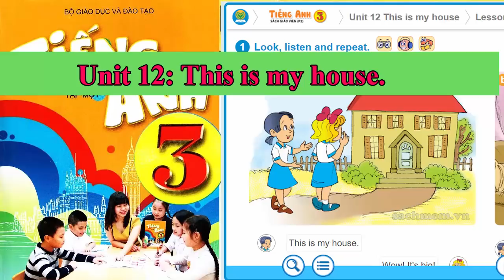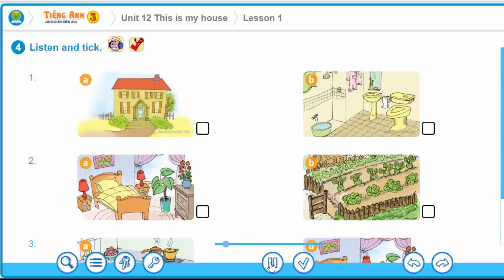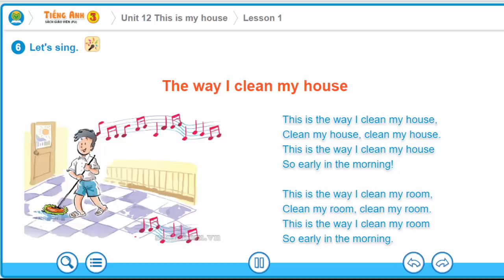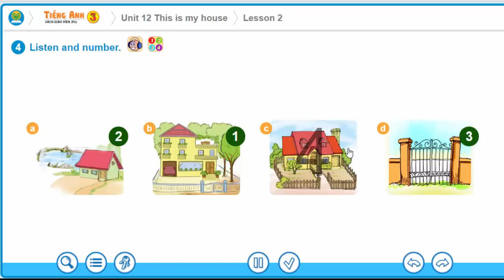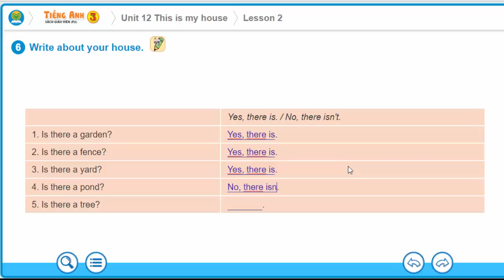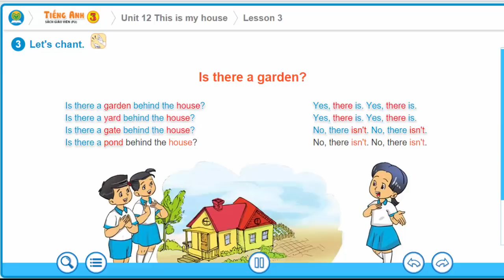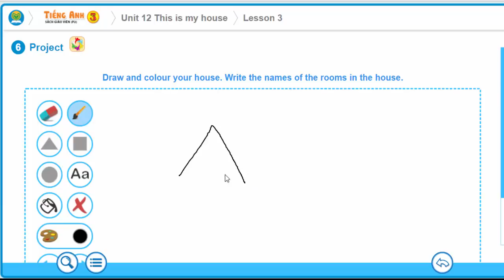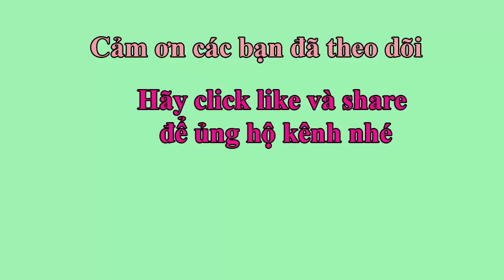Tiếng Anh lớp 3 - Unit 12: This is my house. ||hướng dẫn sử dụng trọn bộ sách mềm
Tiếng Anh lớp 3 - Unit 12: This is my house.
Hướng dẫn sử dụng sách mềm bộ sách tiếng Anh lớp 3 do bộ giáo dục phát hành.
Tổng hợp các bài nghe tiếng Anh lớp 3
Tổng hợp các bài hát tiếng Anh lớp 3.